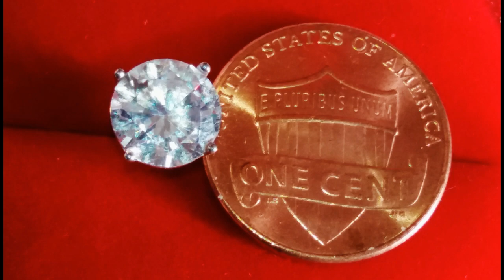HUGE DIAMOND PLATINIUM UNDERWATER METAL DETECTING Detección Metálica DIAMANTE ENORME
On this adventure I go metal detecting in the lake for lost valuables. The search was a amazing success! I found a huge diamond ! and lots of interesting silver chain.